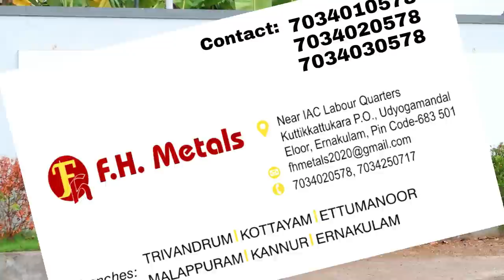മെഷ് നിർമ്മിക്കുന്ന കമ്പനിയിലെ അടിപൊളി കാഴ്ച്ച | mesh manufacturing | fz rover | malayalam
FH METALS
Ernakulam-Malapuram-Kannur